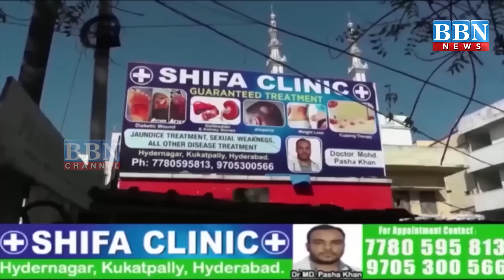Speed News | 4th November 2023 | 25 News in 5 Minutes | BBN NEWS